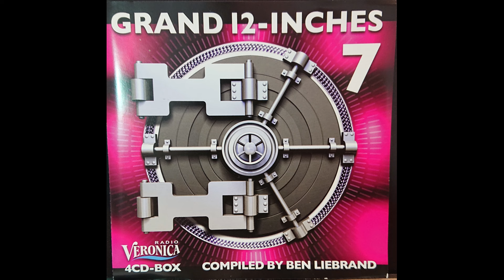Candido - Jingo (David Rodrigez 12'' Mix)